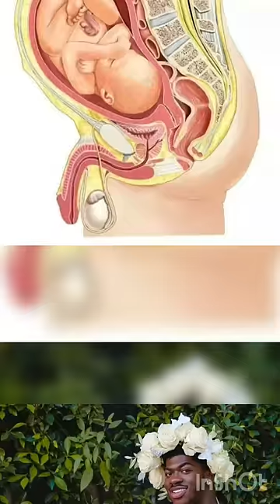Transgender baby with photo shoot in kerala | Daddy Mama#viral